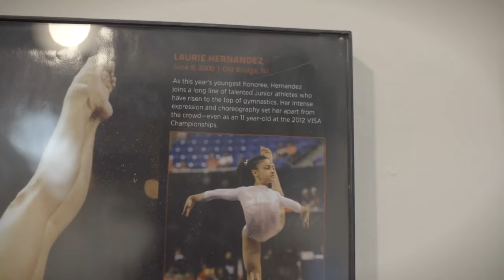Beyond the Routine The Rise of MG Elite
Full episodes available now!